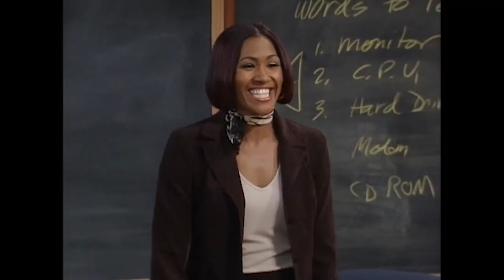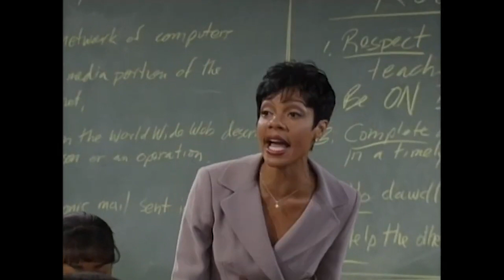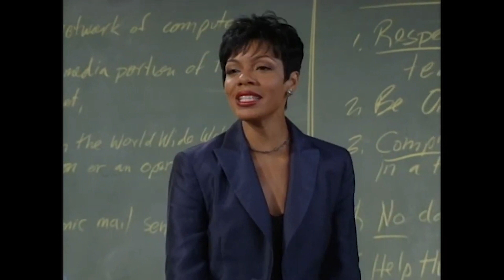Regina Struggles To Use A Computer | The Steve Harvey Show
Regina struggles to keep up in computer class.

From Season 3 Episode 3, 'Educating Piggy'. Lovita is hired to teach a computer class to Steve, Regina, and Cedric. Meanwhile, Lydia uses Romeo as her front in the race for class president.